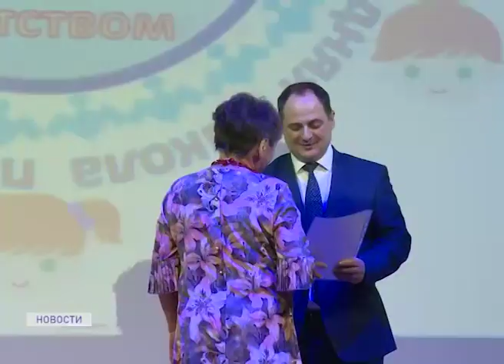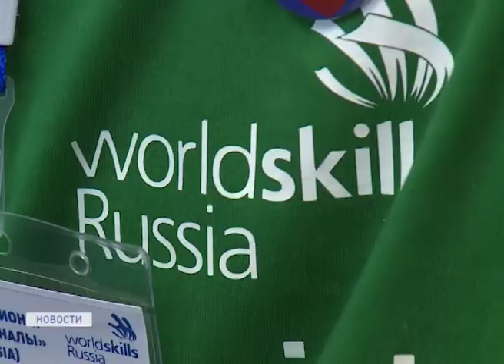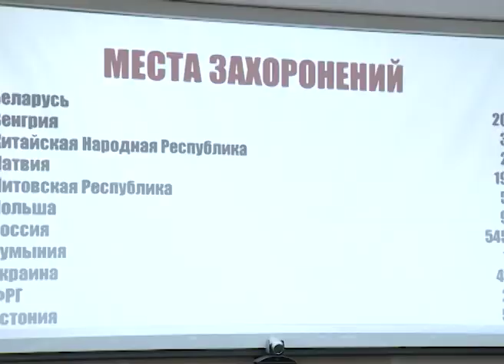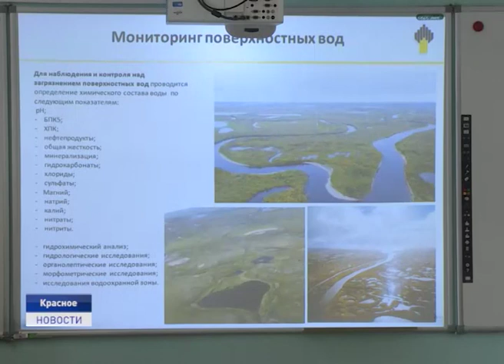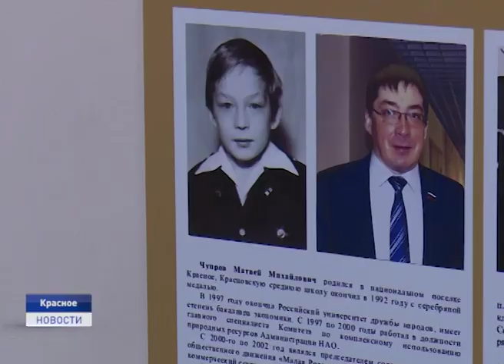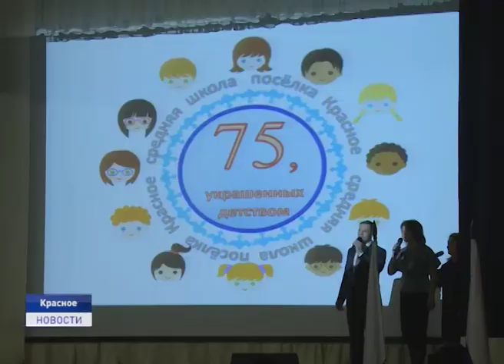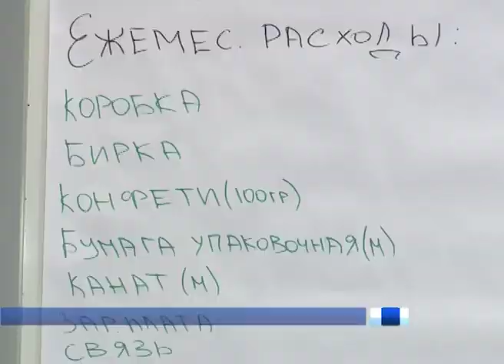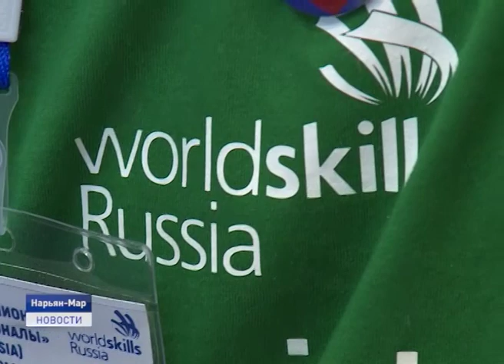Новости Ненецкого округа от 05.12.2019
2020 год объявлен Президентом России Годом памяти и славы. Накануне в администрации Ненецкого округа под председательством главы региона прошло заседание организационного комитета по подготовке к празднованию 75 летнего юбилея Великой Победы.

Школе поселка Красное исполнилось 75 лет. История образовательного учреждения началась в 1944 году, когда открылась начальная школа в деревне Кареговка. Специального здания у школы не было, поэтому дети начинали учиться в недостроенном колхозном доме.

В Нарьян-Маре завершается региональный чемпионат "Молодые профессионалы". В этом году в состязаниях принимают участие 75 студентов и учеников старших классов. О том, как проходит чемпионат, расскажем сегодня в выпуске.